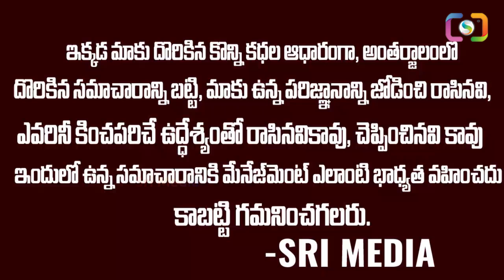నా దురద ఇది నా ఆస్తులు అమ్మి నేను తీసిన Prabhakar at Ramnagar bunny Movie teaser smp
Watch ► నా దురద ఇది నా ఆస్తులు అమ్మి నేను తీసిన  Prabhakar at Ramnagar bunny Movie teaser   smp